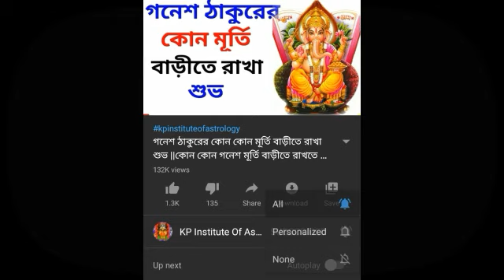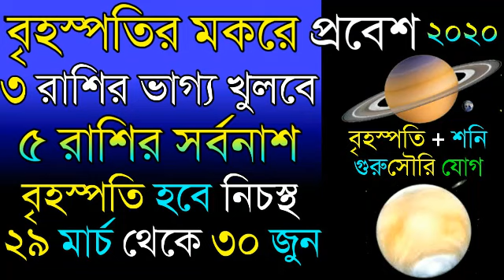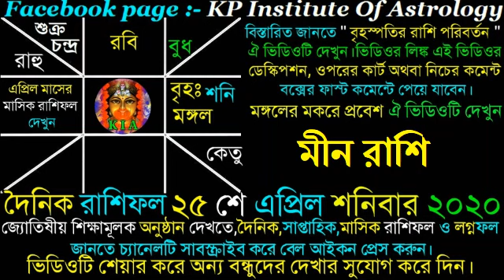Ajker Rashifal 25 th april 2020 | আজকের রাশিফল ২৫ শে এপ্রিল ২০২০ | দৈনিক রাশিফল | Rashifal today.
◆বৃহস্পতির রাশি পরিবর্তন ২৯ মার্চ থেকে ৩০ জুন | Jupiter transit on 29 march to 30 june:-